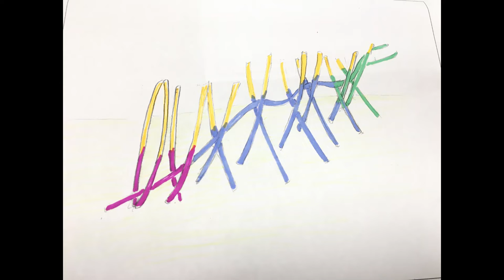DINOSAUR 2022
Artist Harold Grinspoon casts your imagination into the ribs of a mystical dinosaur with this vibrant sculpture.